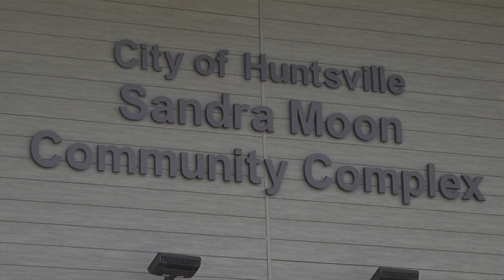Final phase of Sandra Moon complex to begin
The site is that of the former Grissom High School and is expected to be complete in early 2026.